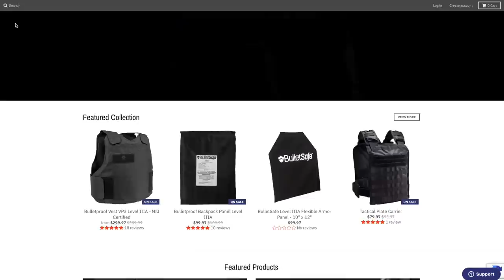Tulsi Gabbard's Pro 2A Claims...How She Can Prove It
WHAT I USE TO MAKE VIDEOS